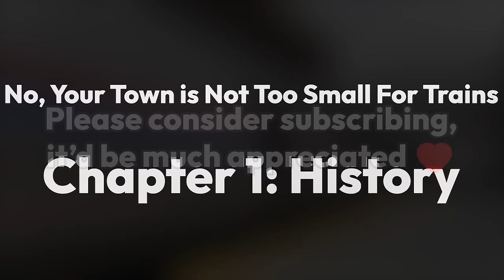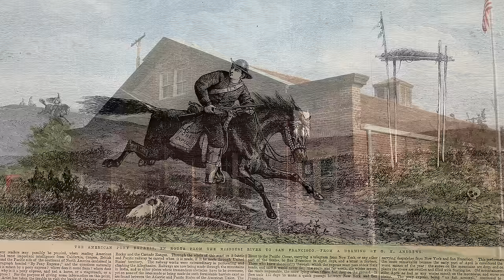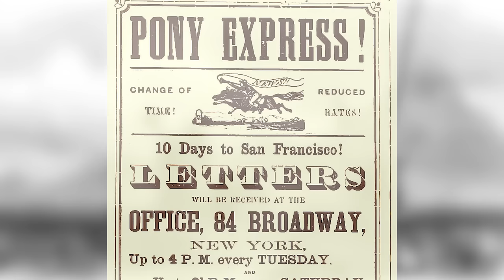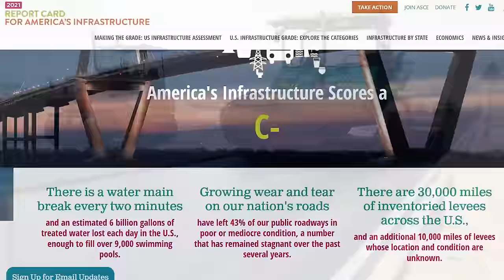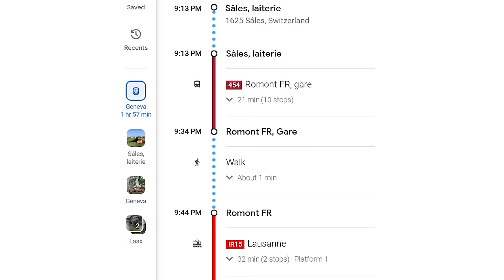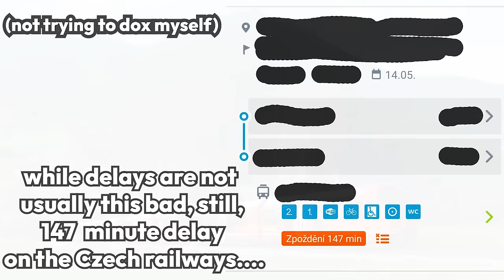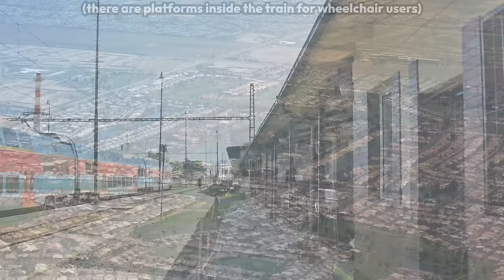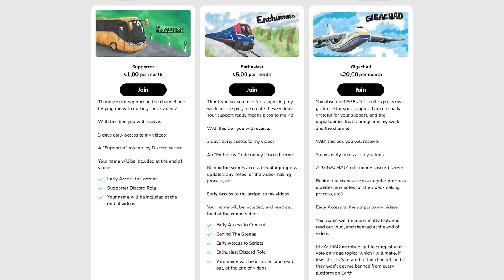No, Your Town is Not "Too Small" For Trains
If you look at a small to mid-size town in North America, and a lot of European regions as well, it probably doesn't have a train connection to the surrounding towns and cities, or if it has one, its frequency is… just sad, to be honest. One common argument I've heard for why this is the case is “but my town is too small to support a train line”. In this video, I'll try to disprove this notion that small towns can't support a train line connecting them to their region and country.

links to the equipment I use to make these videos:
Alza:

Amazon 🇬🇧:
Monitor (not the exact same model, but with the exact same features):

0:00 Intro
0:36 History
3:55 Present day
7:54 Why we need trains
10:56 Bloopers